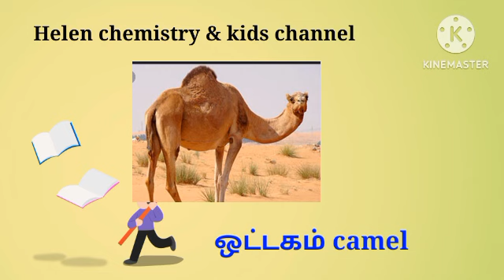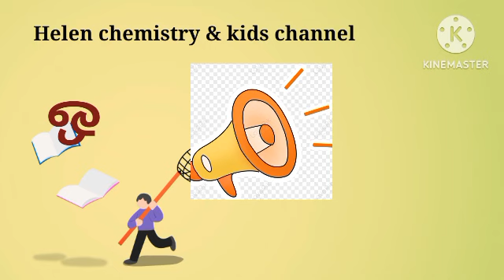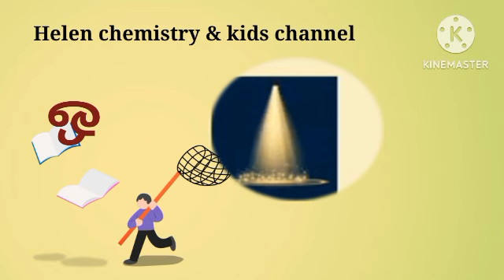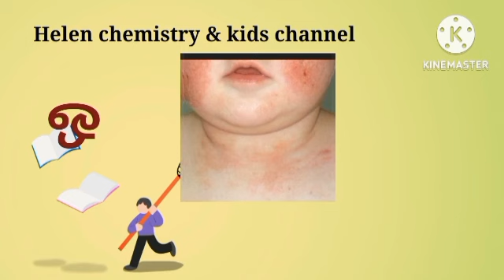ஒ எழுத்தில் தொடங்கும் சொற்கள்